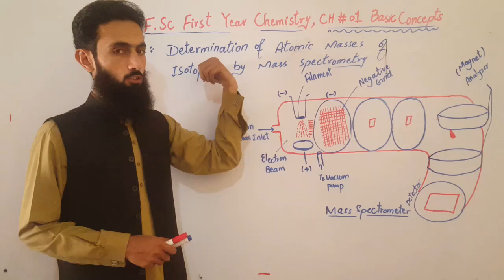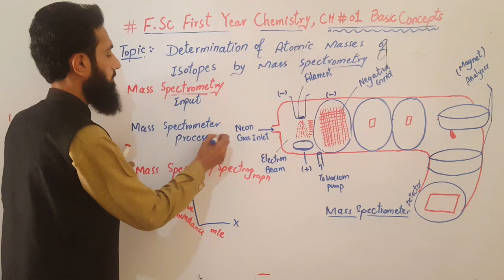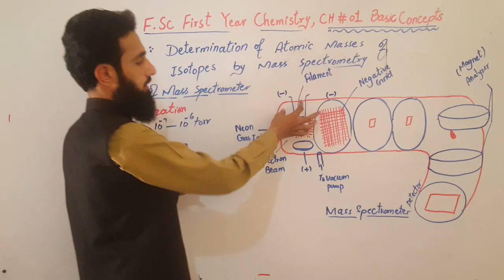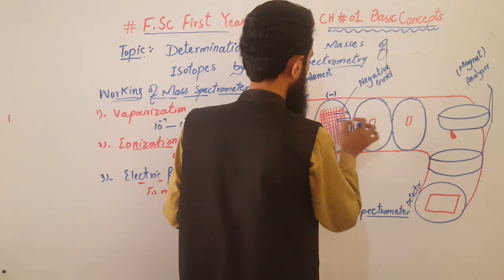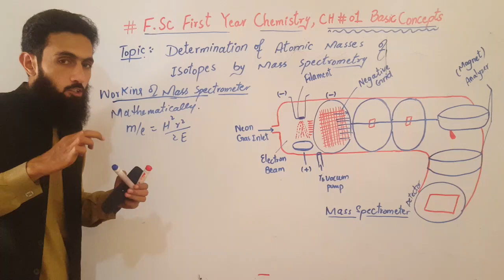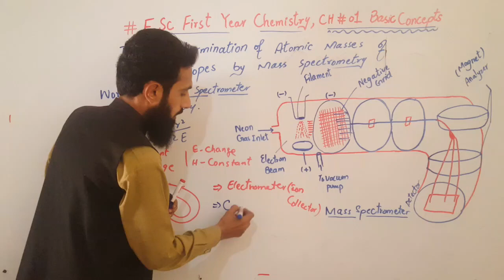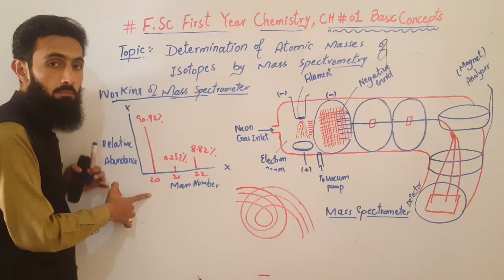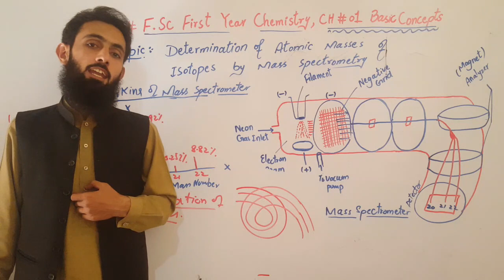Mass Spectrometry(How to find Masses of Isotopes), Basic Concepts, CH#01, Lec#05, F Sc Part 1 Chem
For More Details About Your Questions And Answers